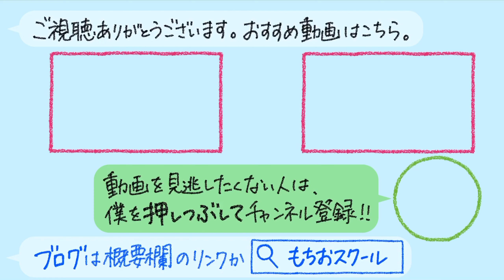【ソフトテニス】林田島津vs黒田桑名（ナイスプレー集）【2019関東学生インドア女子決勝】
【2019関東学生インドア女子決勝】林田島津vs黒田桑名（ナイスプレー集）です。

★★★僕（もちお）のソフトテニスノート・メルマガ★★★
ソフトテニスのメルマガやってます！ぜひぜひ！（切実）
（フォロー・購読お願いしますお願いしますお願いします!）

★★★「概要欄にリンクあり」の動画★★★

黒田奈穂子・桑名優依（日本体育大学） vs林田リコ・島津佳那（東京女子体育大学）

大会名：第56回関東学生選抜ソフトテニスインドア大会
日程：2019年12月6日
会場：小田原アリーナ

【高校】
公立高校のソフトテニス部に入部

【大学】
体育会のソフトテニス部に入部

【指導者に】
母校で外部コーチをする
実績のない教え子が優勝して感動
教え子が成長して感動
教え子が関東大会に出場して感動

★★★最後まで読んでくれたみなさんに今日の一言★★★
紀平梨花選手むっちゃ好き。